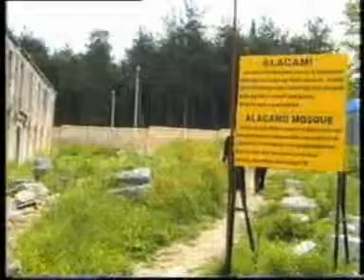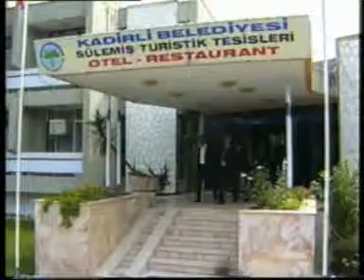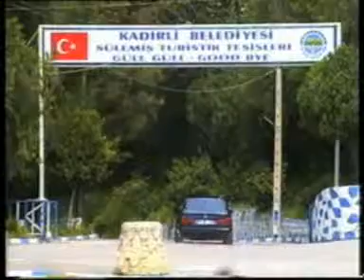turplar vadisi kadirli